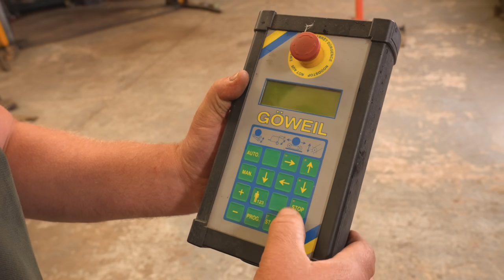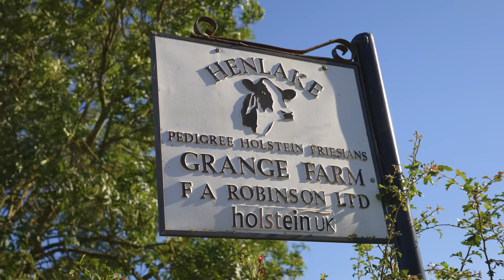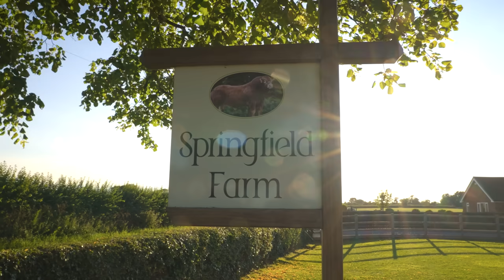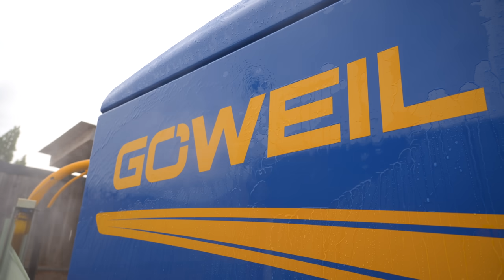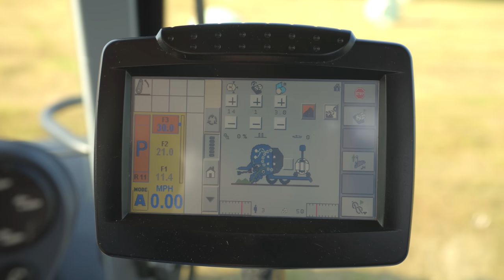Futterernte in England mit Lohnunternehmer Richard Lennie und der Göweil G1 Kombi Rundballenpresse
Linksverkehr, ein pikantes Frühstück mit Würstchen und Baked Beans, tagelanges Regenwetter und grüne Wiesen soweit das Auge reicht: Kein Zweifel, wir sind in England. Drei Tage lang begleiten wir Landwirt und Lohnunternehmer Richard Lennie, der mit seiner Göweil G1 Kombi jedes Jahr mehr als 10.000 Rundballen presst. Das blaue Gespann fällt auf, denn die Maschine aus Österreich ist hierzulande noch ziemlich unbekannt. – Wie kam es dazu? Warum hat Richard dieses Experiment gewagt? Was unterscheidet diese Presswickel Kombination von allen anderen? Und was ist so speziell an der Futterernte hier auf den britischen Inseln? Fragen über Fragen, denen wir in diesem Video gemeinsam auf den Grund gehen.

Inhalt des Videos:
0:00 Vorspann und Intro
1:03 Einleitung
1:41 Lohnunternehmer Richard Lennie
3:30 Von Lely zu Göweil
5:44 Mähen mit New Holland Traktor und SIP Mähkombination
6:30 Im Gespräch mit Kunden
11:56 Göweil G1 Kombi im Einsatz am New Holland T7.185
18:25 So geht es weiter
20:30 Schluss

Auftraggeber: Göweil Maschinenbau GmbH
Umsetzung: Christian Leitner, Bianca Seidl, Agropictures
Sprecher: Christian Brunner, Ilse Brunner, Maximilian Karwan